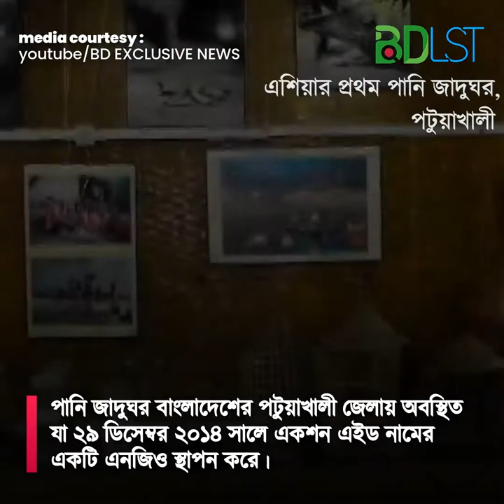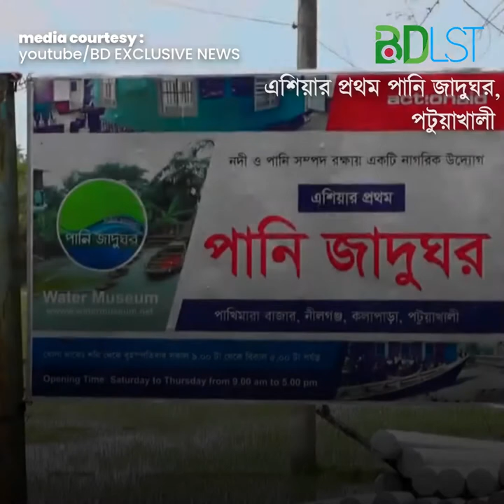ব্যাতিক্রমি এক জাদুঘর বাংলাদেশেই প্রথম । না দেখলেই আফসস করবেন । MB । পানি জাদুঘর | Water Museum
পানি জাদুঘর( Water Museum )বাংলাদেশের পটুয়াখালী জেলায় অবস্থিত যা ২৯ ডিসেম্বর ২০১৪ সালে একশন এইড নামের একটি এনজিও স্থাপন করে। বাংলাদেশের মানুষের নদী-কেন্দ্রিক জীবন-জীবিকা ও সংস্কৃতি তুলে ধরাই এর উদ্দেশ্য।

পটুয়াখালীর কলাপাড়া উপজেলার পাখিমারা এলাকার এবং কুয়াকাটা-ঢাকা মহাসড়কের পাশে একটি দ্বিতল ভবনে পানি জাদুঘর টি প্রতিষ্ঠা করে আন্তর্জাতিক উন্নয়ন সংস্থা অ্যাকশন এইড বাংলাদেশ। বেসরকারি উন্নয়ন সংস্থা আভাস-এর সহযোগিতায় কলাপাড়া উপকূলীয় জনকল্যাণ সমিতি পরিচালনা করছে এই জাদুঘরটি।

২০১৪ সালের ২৯ ডিসেম্বর অ্যাকশন এইড বাংলাদেশ ও আভাসের উদ্যোগে কলাপাড়া উপজেলার পাখিমারা এলাকার কুয়কাটা-ঢাকা মহাসড়কের পশ্চিম পাশে বিশ্বের অষ্টম ও দক্ষিণ এশিয়ার প্রথম পানি জাদুঘর টির উদ্বোধন করা হয়।

পানি জাদুঘর প্রবেশ পথের সম্মুখেই রয়েছে নদীতে বাঁধ তৈরির ফলে নদীর নাব্যতা কমে যাওয়ায় মানুষের জীবন যাত্রার পরিবর্তনের দৃশ্য। বাঁধ তৈরির ফলে শুকিয়ে গেছে নদী। প্রাচীন বাংলার ঐতিহ্য নৌকা শুকিয়ে যাওয়া নদীতে পড়ে আছে। অর্ধ বালুতে ডুবন্ত নৌকার বুকে বিধে আছে দুটি গজাল লোহা। এর মাধ্যমে নদী ও নদীমাতৃক বাংলাদেশকে খুনের প্রতীক হিসেবে তুলে ধরা হয়েছে।

এই জাদুঘরে রয়েছে বাংলাদেশের ৭০০টি নদীর ইতিহাস, বিভিন্ন নদীর পানি, নদীর ছবি, নদীর পানির ইতিহাস ও জলবায়ু পরিবর্তনের কারণে পরিবেশে ওপর বিরূপ প্রতিক্রিয়ার চিত্রসহ বিভিন্ন তথ্য। রয়েছে গ্রামবাংলার মাছ ধরার বিভিন্ন উপকরণ, নদী নিয়ে গান ও পল্লী শিল্প। রয়েছে কাঁসা ও মাটির তৈরি তৈজসপত্র। বাংলাদেশের সঙ্গে ৫৭টি আর্ন্তজাতিক অভিন্ন নদীর ইতিহাস রয়েছে এখানে

যা যা দেখবেনঃ

জাদুঘরটির সামনে ইটের তৈরি দেয়ালের মাঝে রয়েছে একটি শেকলবদ্ধ নৌকা, যা বাঁধ তৈরির ফলে খুন হয়ে যাওয়া নদীর প্রতীক হিসেবে তুলে ধরা হয়েছে। প্রতীকটি শুকিয়ে যাওয়া নদী ও পানি সংকটের ভয়াবহতা তুলে ধরছে জনসাধারণের মাঝে। এখানে রয়েছে স্বচ্ছ কাচের পাত্রে সংরক্ষিত প্রায় ৫৭টি নদীর পানির নমুনা ও প্রায় ৭০০টি নদীর ইতিহাসসমৃদ্ধ বই-পুস্তক।

জাদুঘরটির মেঝেতে সাজানো রয়েছে গ্রামবাংলার মাছ ধরার বিভিন্ন বিলুপ্তপ্রায় উপকরণ, মাটির ও কাসার তৈরি প্রাচীনসব তৈজসপত্র। এ ছাড়া ব্যতিক্রমধর্মী জাদুঘরটিতে রয়েছে স্থানীয় নদীগুলোর তথ্যসমৃদ্ধ কয়েকটি মানচিত্র। ছোট্ট একটি ঘরে নান্দনিক সব উপকরণ দিয়ে সাজানো-গোছানো জাদুঘরটি মুগ্ধ করবে যে কাউকে।

কিভাবে যাবেনঃ

ঢাকা থেকে লঞ্চ যোগে সরাসরি কলাপাড়ার পাশের উপজেলা আমতলীতে চলে আসতে হবে। আমতলী থেকে প্রতি ঘণ্টায় বাস কিংবা প্রতি মুহূর্তে চলাচলরত মোটরসাইকেলযোগে কলাপাড়ার পানি জাদুঘর এ যেতে পারবেন। বিকল্প পথে ঢাকা থেকে লঞ্চযোগে বরিশাল এসে সেখান থেকে বাস কিংবা মাইক্রোবাসযোগে সরাসরি পানি জাদুঘরে যাওয়া যাবে। বাসযোগে ঢাকা থেকে সরাসরি গ

?বতলী, সায়দাবাদ থেকে কুয়াকাটার উদ্দেশে ছেড়ে আসা সাকুরা পরিবহন, ঈগলসহ অন্যান্য পরিবহন যোগে সরাসরি কলাপাড়ার পাখিমারার পানি জাদুঘর এ যেতে পারবেন।

কোথায় থাকবেনঃ

কলাপাড়াতে থাকার জন্য বেশ কিছু ভালো হোটেল রয়েছে • হোটেল বনানী প্যালেস- ০১৭১৩-৬৭৪১৮৯ • হোটেল কুয়াকাটা ইন- ০১৭৫০০০৮১৭৭ • হোটেল নীলাঞ্জনা- ০১৭১২৯২৭৯০৪৪ • কুয়াকাটা গেস্ট হাউজ- ০১৭৩০১৮৯১৫২

তথ্য সুত্রঃ

ভিডিও কারটেসিঃ